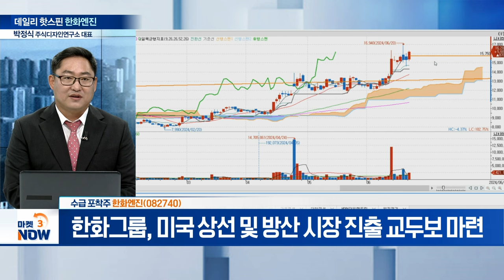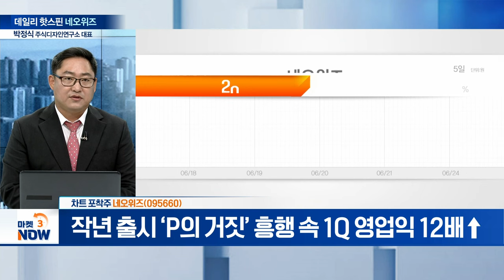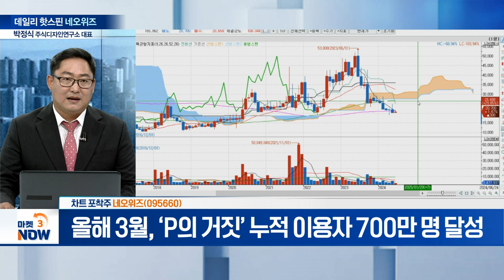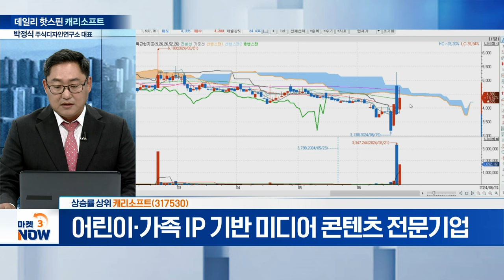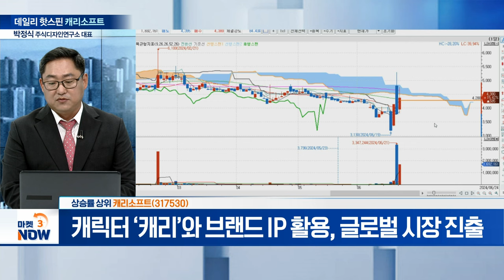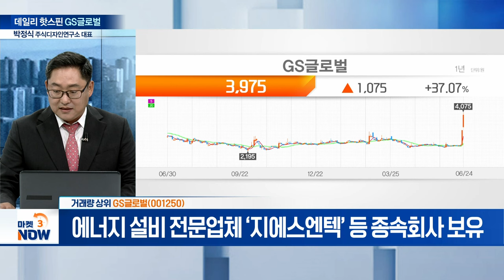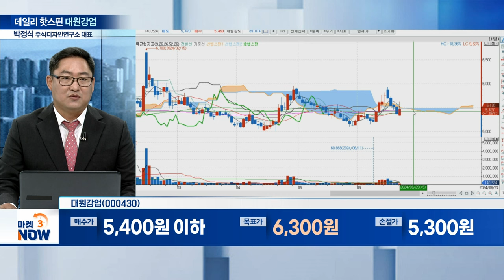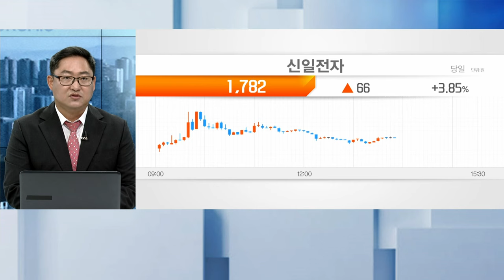한화엔진, 네오위즈, 캐리소프트, GS글로벌 [데일리 핫스핀] | Market Now (20240624)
▶ 수급 포착주
한화엔진(082740)
- 전 세계 저속엔진 시장점유율 2위 유지 중
- 국내 기업 최초로 미국 조선 업계 진출 ‘긍정적’
- 미국 ‘필리조선소’ 인수, 오는 11월경 마무리 예정
- 필리조선소, 미국 건조 PC선·컨테이너선 50%가량 공급
- 한화그룹, 미국 상선 및 방산 시장 진출 교두보 마련

▶ 차트 포착주
- 작년 출시 ‘P의 거짓’ 흥행 속 1Q 영업익 12배↑
- P의 거짓, 독특한 캐릭터·강렬한 액션으로 호평
- 올해 3월, ‘P의 거짓’ 누적 이용자 700만 명 달성

▶ 상승률 상위
캐리소프트(317530)
- 어린이·가족 IP 기반 미디어 콘텐츠 전문기업
- 캐릭터 ‘캐리’와 브랜드 IP 활용, 글로벌 시장 진출
- 정부의 출산장려정책 강화에 엔젤테마 시장 부각

▶ 거래량 상위
- GS그룹 계열 종합 무역상사... 유통·물류 사업 등 영위
- 에너지 설비 전문업체 ‘지에스엔텍’ 등 종속회사 보유
- 동해 가스전 개발 전략회의 참석 따른 시장 관심↑